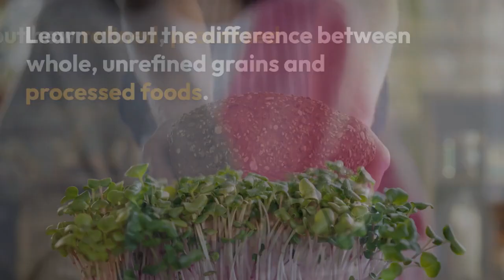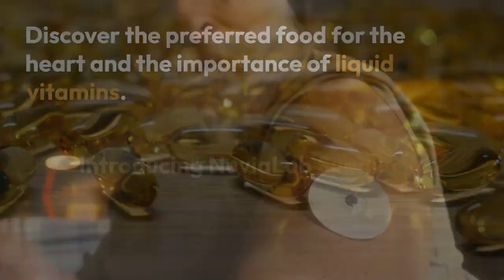Day Of Our Lives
WHOLE FOOD NUTRITION

Discover the power of fruits and vegetables for a balanced diet.

WHOLE FOODS VS.

Processed Foods]

Learn about the difference between whole, unrefined grains and processed foods.

GASTROINTESTINAL HEALTH CRISIS

Find out how refined, processed foods and stress contribute to poor digestive health.

PETS' DIET

Understand the importance of selecting a healthy pet food for your pet's well-being.

HUMAN BODY FIELD

Explore the concept of the human body field as an intelligent information control mechanism.

ARTIFICIAL FLAVORS AND FATS

Uncover the truth about artificial flavors and the benefits of good fats in the diet.

SIMPLE SUGARS AND SUPPLEMENTS

Get insights into the effects of simple sugars and the quality of fish oil supplements.

WHOLE FOODS VS. ISOLATES

Learn to distinguish between whole foods and isolates in nutritional supplements.

HEART HEALTH

Discover the preferred food for the heart and the importance of liquid vitamins.

NUVIALAB SUGAR CONTROL

Introducing NuviaLab Sugar Control, a unique food supplement for maintaining normal blood sugar levels.